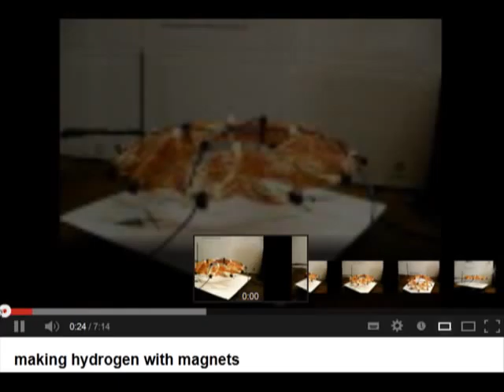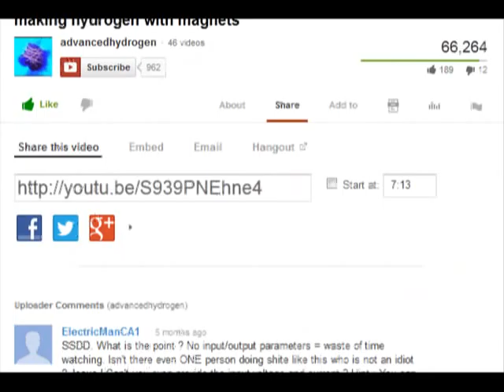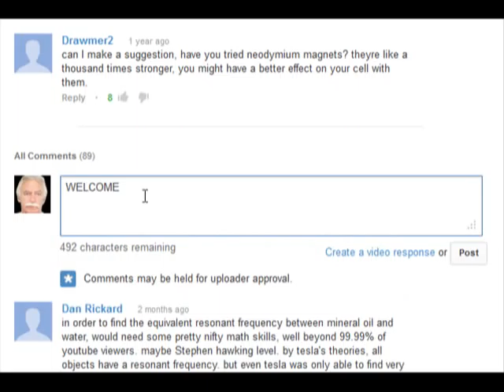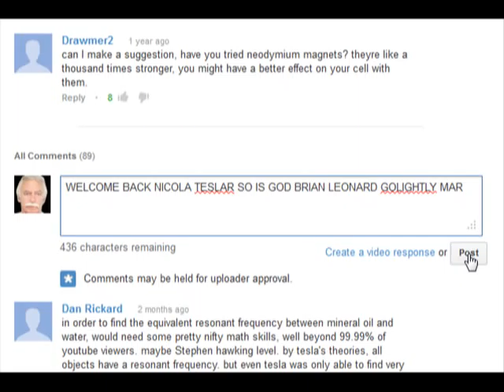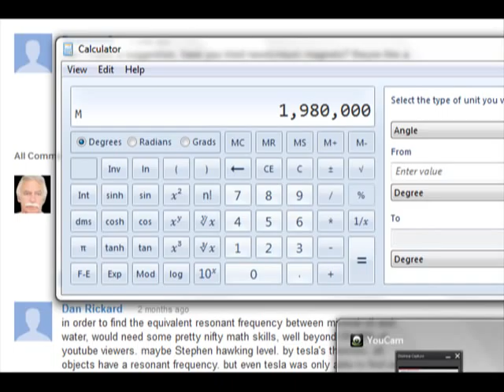WELCOM BACK NICOLA TESLA